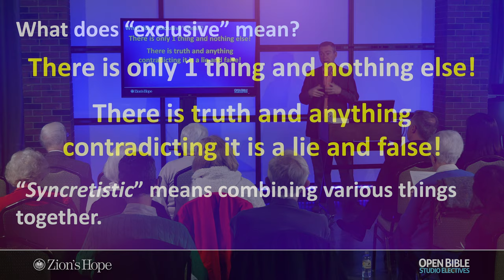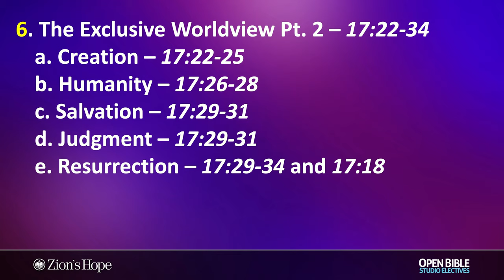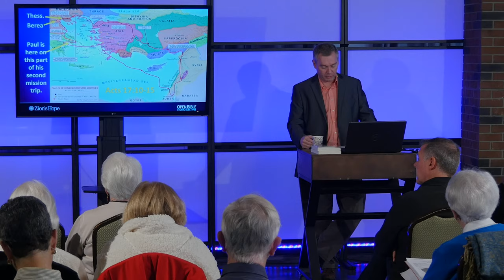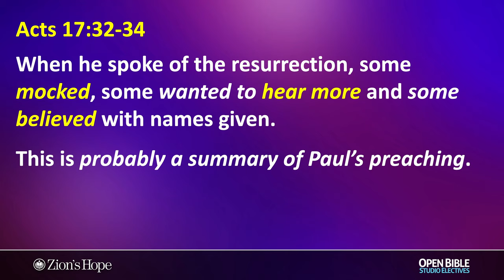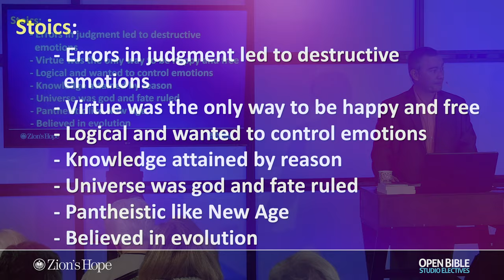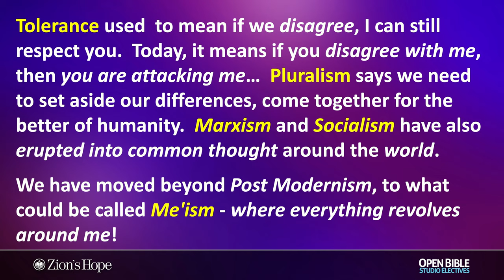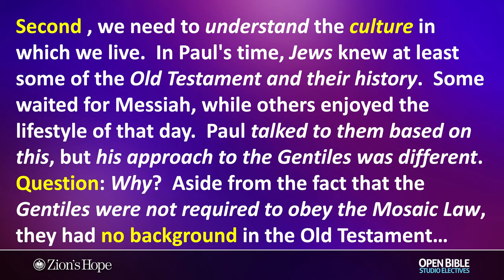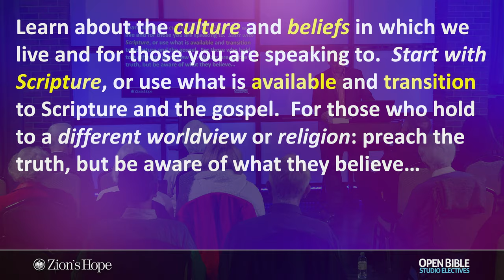Studio Electives - Being Exclusivistic in a Syncretistic World Pt 1 - The Exclusive Context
Dr. Michael Weis begins a new series based on Acts 17. In the first message, he gives the context and background of Acts 17, and a summary of the series. He compares the world of Paul to our world today and exhorts us to understand the culture in which we live and be able to share the gospel to different worldview, and that we must proclaim God's truth within a world that rejects objective truth. Don't miss this insightful Studio Elective, "Being Exclusivistic in a Syncretistic World Part 1 - The Exclusive Context."